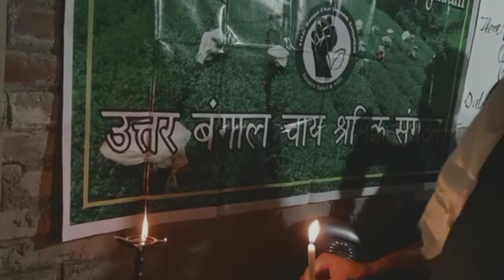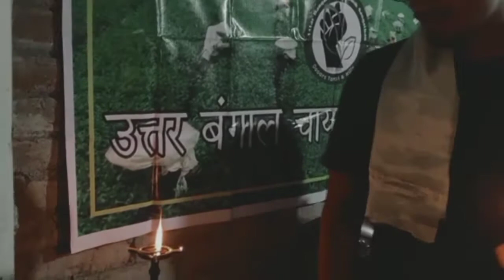Uttar Bangal Chai Shramik Sangathan has to be organised a 2 days General council ।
उत्तर बंगाल चाय श्रमिक संगठन की ओर से sishujhumra Madarihat में एक दो दिन का प्रोग्राम था जिसका नाम दिया गया था उत्तर बंगाल चाय श्रमिक संगठन General council 2021

इस प्रोग्राम का मुख्य उद्देश्य था कि उत्तर बंगाल चाय श्रमिक संगठन के आने वाली दिनों में क्या रणनीति होनी चाहिए ओर संगठन को कैसे मजबूती प्रधान किया जाए ।

इस प्रोग्राम में पूरे तराई डुआर्स से लगभग 30 युवा युवती जुड़े थे जिसमे सभी ने अपना अपना विचार शेयर किया ।